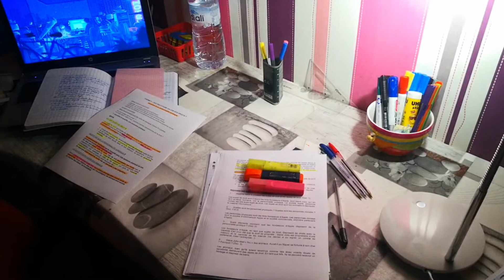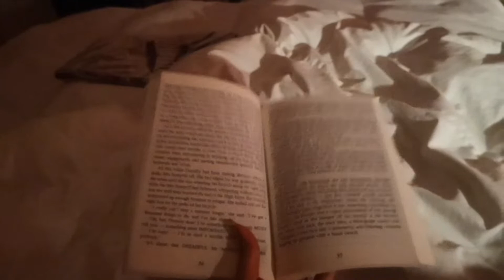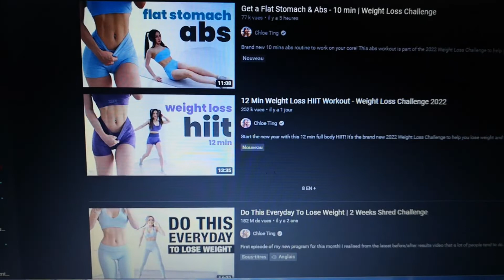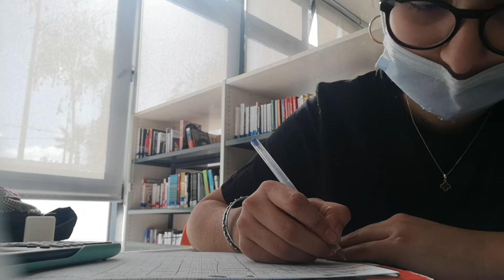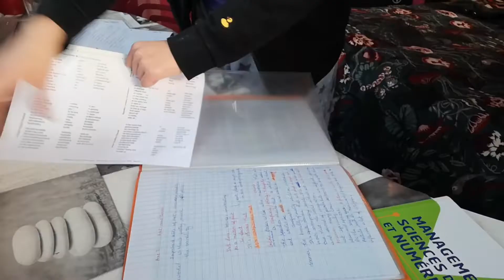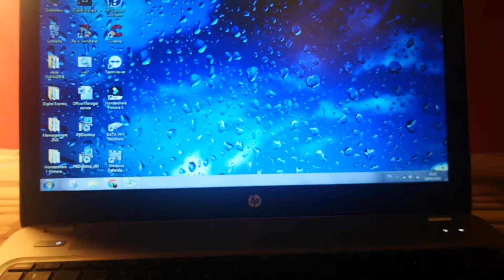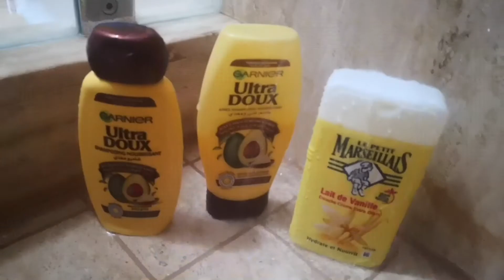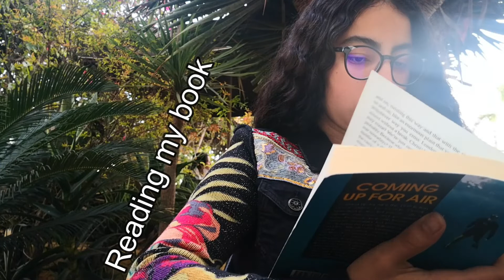Junior year :ONE WEEK WITH ME ( productive, exams soon)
Hello my name's Abrar and I like vlogging. I hope you like my new video
"ONE WEEK WITH ME"
I record my videos with my phone Huawei Mate 10 Pro and I edited this video on Wondershare Filmora X.

Chapters :
0:00 Preparation
1:49 Monday
2:17 lunchbox
4:18 outfit
4:56 Afterschool
5:57 Sport
6:58 Hair routine
9:03 study
11:39 Tuesday
15:39 Wednesday
19:21 Thursday
20:30 Friday
22:33 Saturday
23:53 Sunday
24:40 Subscribe !!